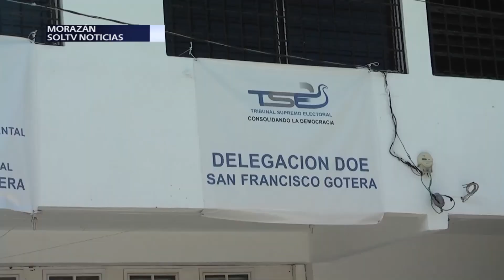TSE entrega paquetes electorales para el departamento de Morazán